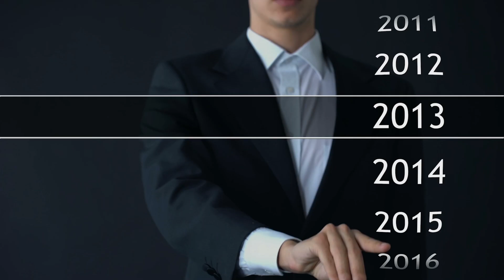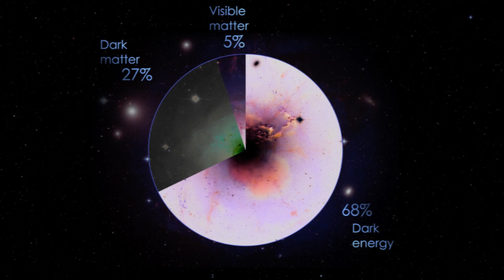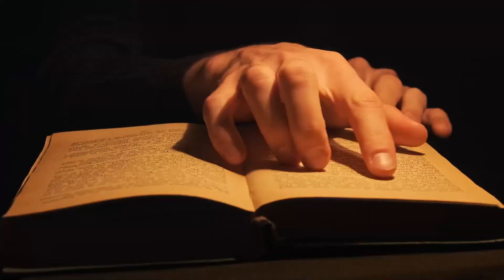JUST NOW Oumuamua Returns With A Strange Behavior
Get ready to witness a revelation like never before, one that will defy our understanding of the cosmos.
For centuries, humanity has pondered the age-old question: are we alone in the vast expanse of space?

Today, we find ourselves on the verge of an extraordinary breakthrough as Oumuamua, the mesmerizing interstellar enigma, resurfaces in a truly mind-boggling twist of fate. The return of Oumuamua has been announced by none other than the esteemed physicist Michio Kaku, signaling the emergence of a puzzling phenomenon.

In today's video we look at JUST NOW Oumuamua Returns With A Strange Behavior
Keep watching to see oumuamua, oumuamua update, oumuamua asteroid, real image of oumuamua, mysterious signals, earth, near earth object, what is oumuamua, oumuamua changed the way bloomberg originals, oumuamua mystery, oumuamua mystery solved, oumuamua real video, solve the mystery behind the oumuamua time, interstellar comet oumuamua, interstellar object oumuamua and interstellar visitor oumuamua

Inspired by Voyager, Future Space, and The Secrets of the Universe.

Inspired by Michio Kaku: "Oumuamua Just Returned & Something Weird Is Happening!"

Inspired by 'Oumuamua Is Not the Only Object Inexplicably Accelerating

Inspired by Neil deGrasse Tyson: "Oumuamua Has Suddenly Returned and It's Not Alone!"